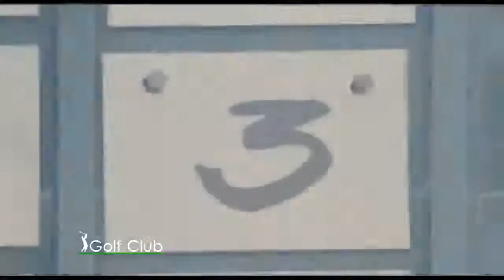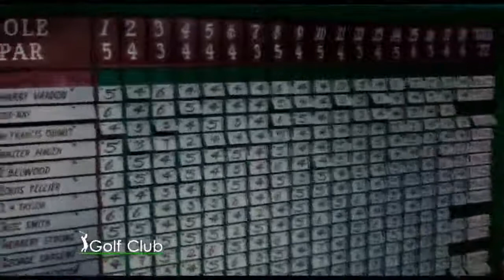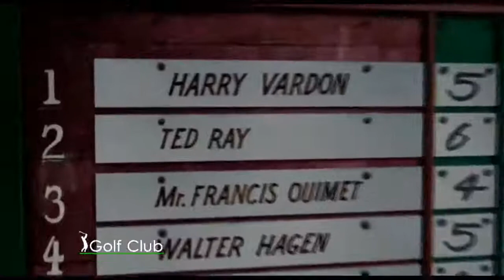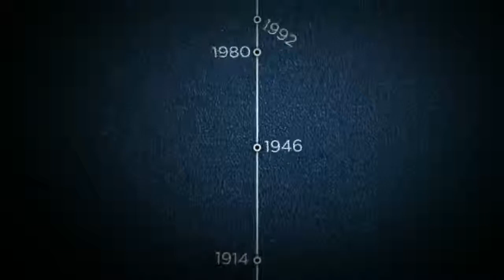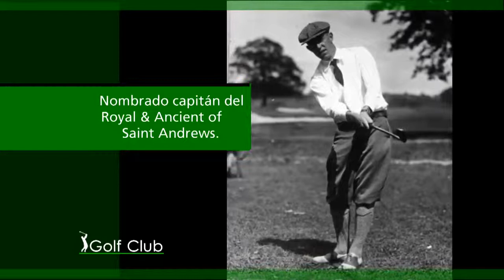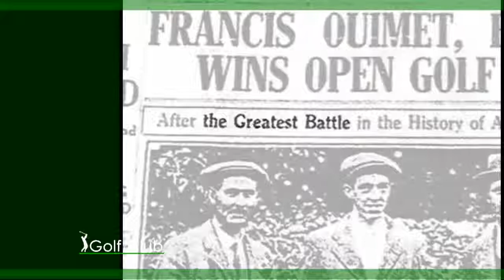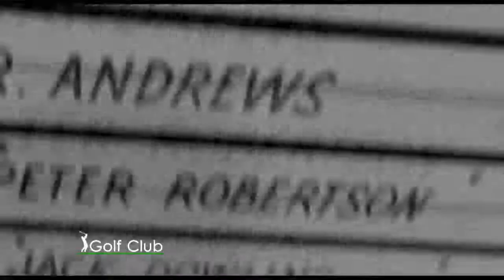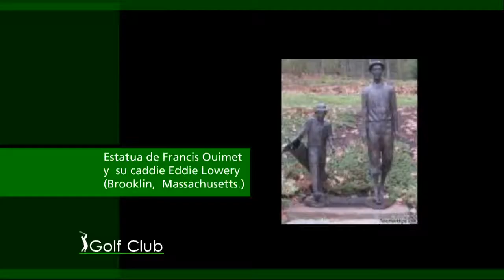Golf CLub Bloque 3 02 06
DOMINGO 9 30 POR CANAL 12 DE CORDOBA